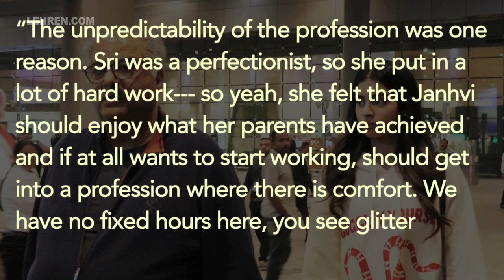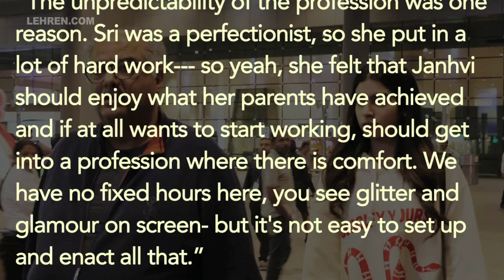Khushi Kapoor To Follow Sister Janhvi Kapoor's Footsteps! Details Here | LehrenTV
Looks like after sister Janhvi Kapoor's successful debut in Dhadak younger sister Khushi Kapoor is too prepping for her bollywood.